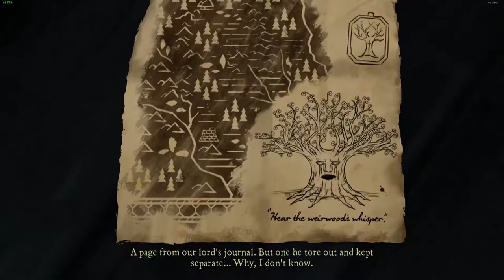Telltale Games: Game of Thrones Episode 2 Part 2!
The continued story of Episode 2! What is going to happen at King's Landing? What is the drama going on at the Wall?
I do have a twitch channel and I stream on here as well as often as possible! I would appreciate your support! Hope to see you there!